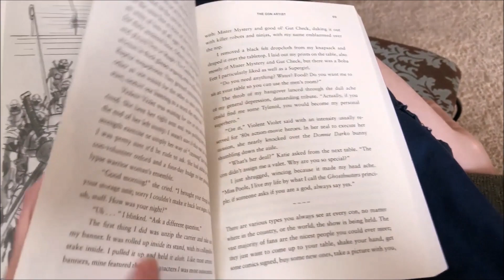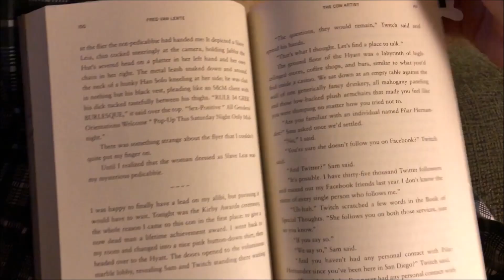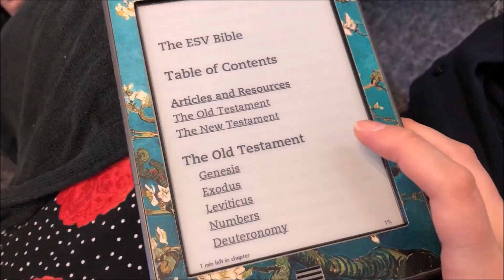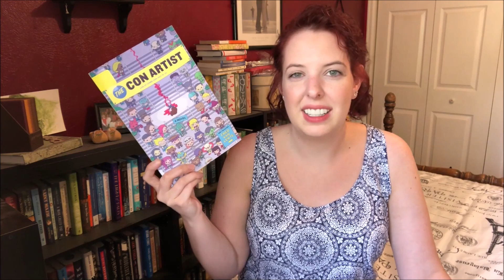BookTubeAThon Vlog Days 6 & 7 & Wrap Up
The last couple days of BookTubeAThon!
Had a great week! Can't wait for next year!

Books Mentioned:
The Duchess of Bloomsbury Street by Helene Hanff
The Con Artist by Fred Van Lente
The Keeper of Lost Things by Ruth Hogan
The Uncommon Reader by Alan Bennett